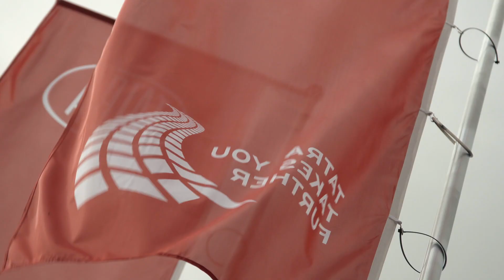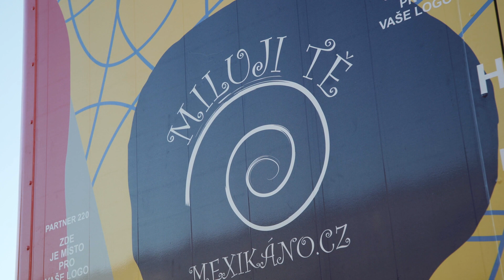Slavnostní představení vozu na polygonu v Kopřivnici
Jak to vypadalo před slavnostním představení našeho speciálu?
Jak proběhly přípravy? Jak proběhly jízdy na polygonu v Kopřivnici?
Vše ve videu! Parádní akce, děkujeme TATRA TRUCKS za uspořádání!